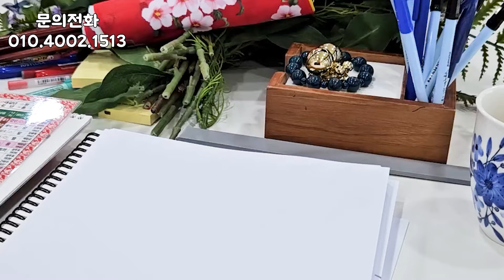서울 가는길 문의전화